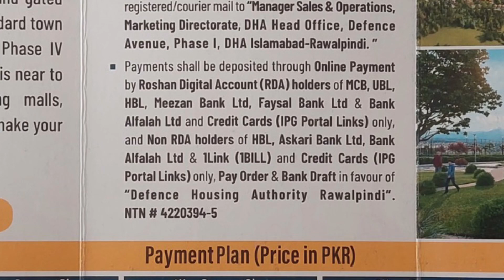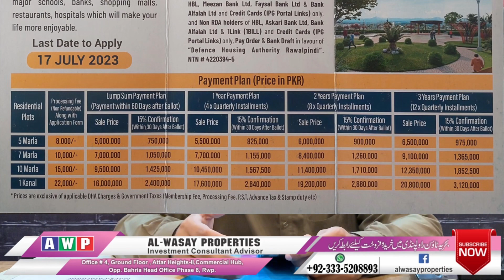DHA River View South Phase 4 Rawalpindi | How to Book your Plot | Details Reviews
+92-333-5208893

DHA River View South Phase 4 Rawalpindi | How to Book your Plot | Details analysis
Defense Housing authority River View South Lunching
defense Housing authority River View South Phase VI Rawalpindi
Launching DHA River View South Phase VI Rawalpindi
Price 5 Marla DHA River View South Phase VI Rawalpindi
how to Apply DHA River View South Phase VI Rawalpindi
New Sector DHA Islamabad